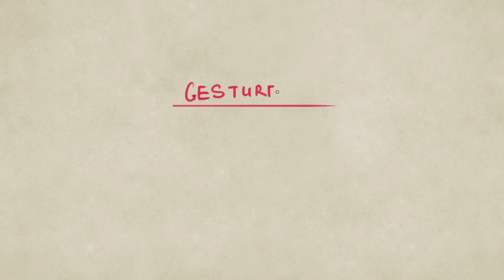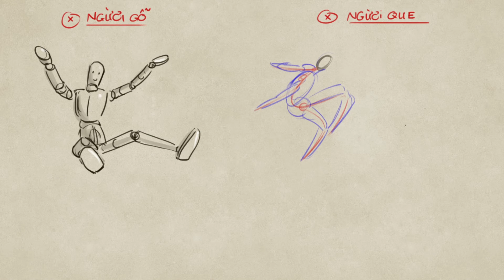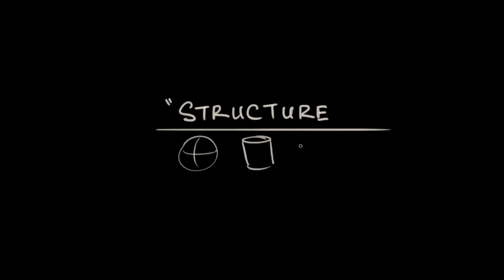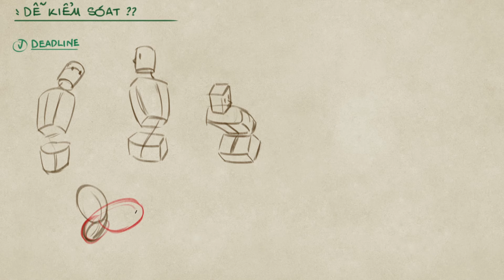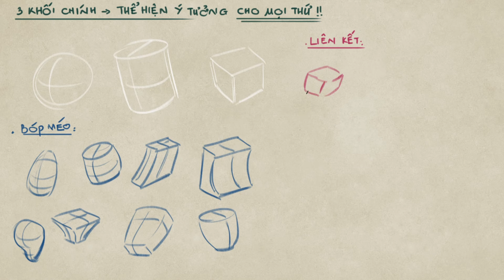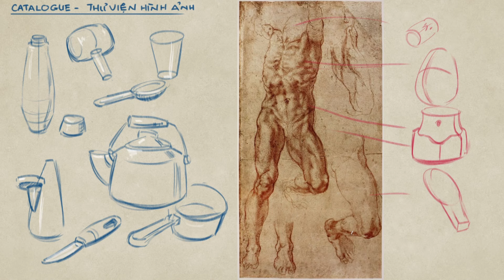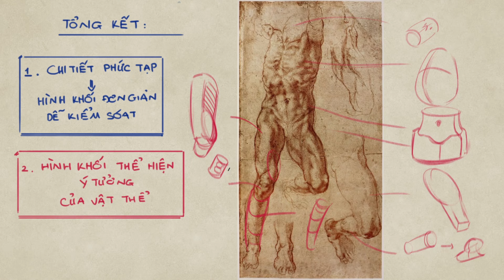phone.nguyen: dành cho người mới học vẽ, p1: STRUCTURE